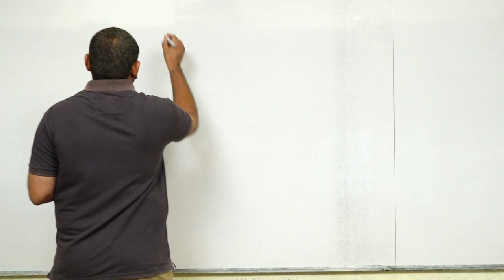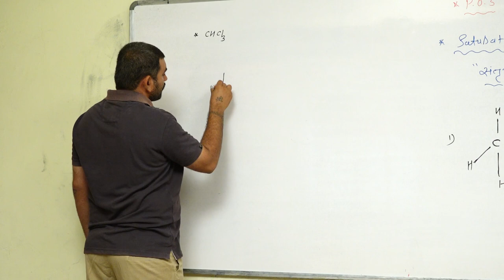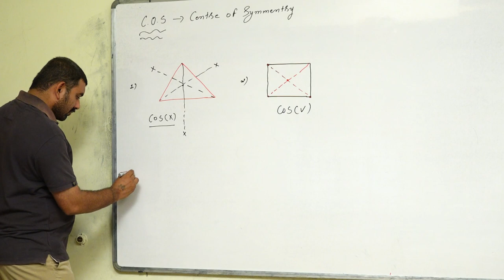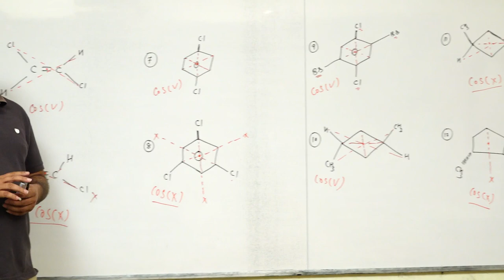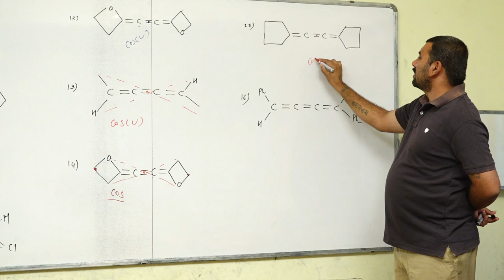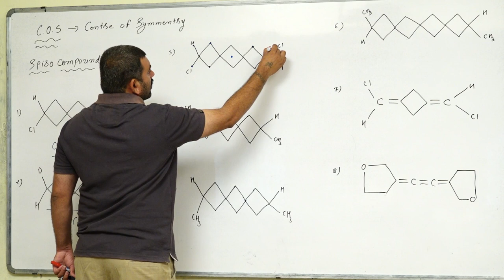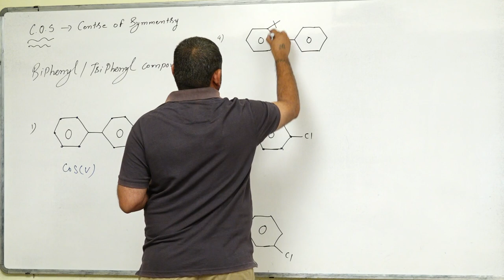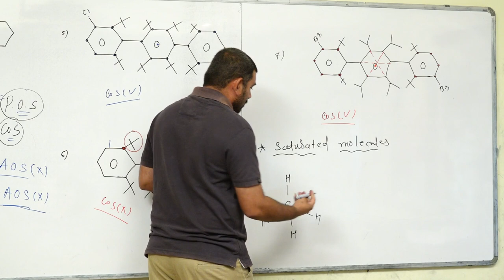OPTICAL ISOMERISM l GOC l CHEMISTRY l NEET l IN GUJARATI l LECTURE-46 l Dr.DALPAT D. KATARIYA